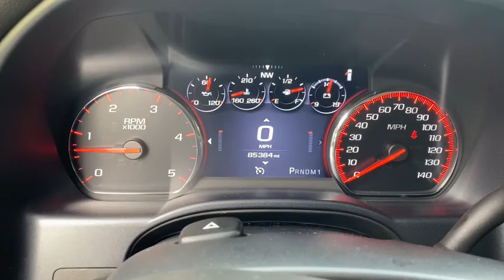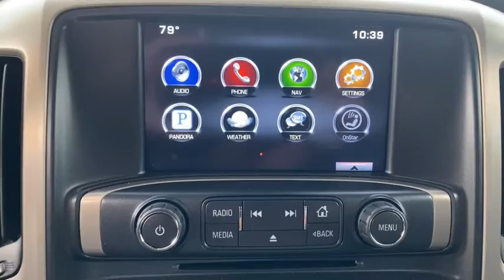2015 GMC Sierra 2500HD Jacksonville, Orange Park, Gainesville, Ocala, Lake City, FL FF556963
Onyx Black Used 2015 GMC Sierra 2500HD available in Starke, Florida at Murray Ford Superstore. Servicing the Jacksonville, Orange Park, Gainesville, Ocala, Lake City, FL area.
2015 GMC Sierra 2500HD Denali - Stock#: FF556963 - VIN#: 1GT120E86FF556963

13447 US Hwy 301 S

CARFAX One-Owner. Black 2015 GMC Sierra 2500HD Denali Market Value Pricing (MVP) shop the market daily to $ave you even more!!, Allison 1000 6-Speed Automatic, 4WD, Jet Black W Perforated Appointed Seat Trim Leather. Murray Ford Superstore one of the premier Truck and automotive outlets in Florida. Comes with our exclusive Market Value Pricing (MVP) there is not another one in North Florida with a lower price, lower miles and with this equipment. $AVE thousands versus new and avoid the new vehicle depreciation hit. Priced below KBB Fair Purchase Price! Odometer is 8015 miles below market average!brbrAwards:br  * 2015 KBB.com Brand Image Awards